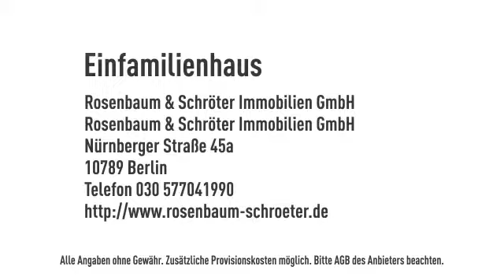R&S: 360° Onlinebesichtigung! Charmantes Einfamilienhaus in gefragter Lage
Objektnr.: RS394
Informationen zum Energieausweis:
Baujahr: 2008